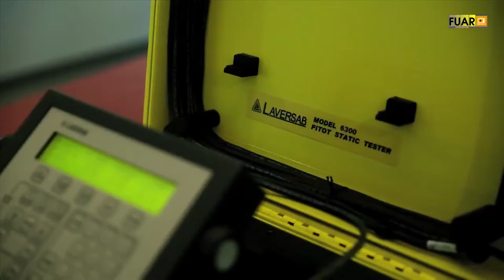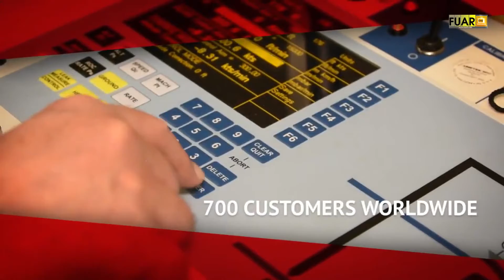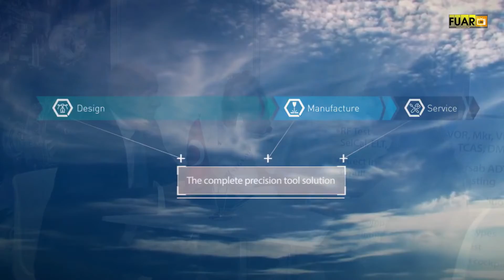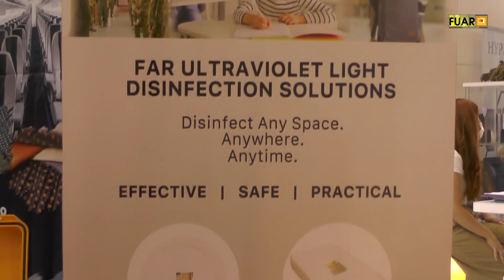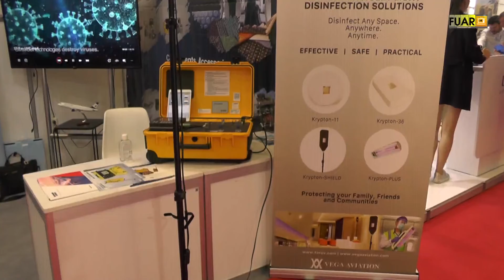VEGA HAVACILIK - YENİBOSNA / İSTANBUL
VEGA HAVACILIK firma sahibi Selçuk GÖZ, başarı ve faaliyetlerini TÜYAP İDEF FUARI firma standında, Fuar TV muhabirimiz Hülya ÇEKİM' e anlattı.